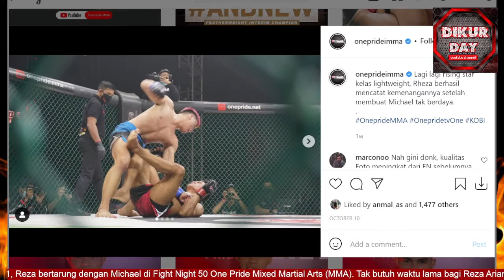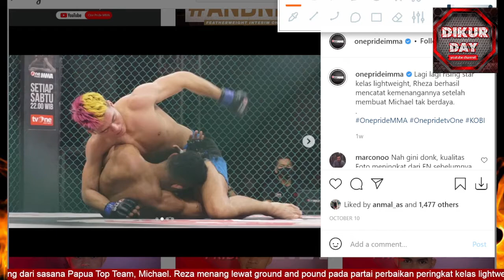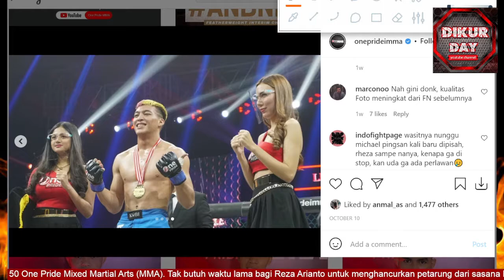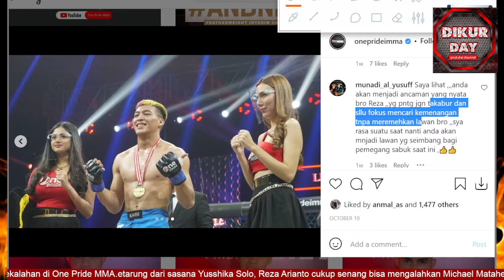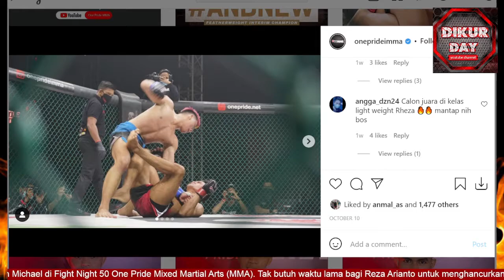lawan yang cocok buat JEKA SARAGIH